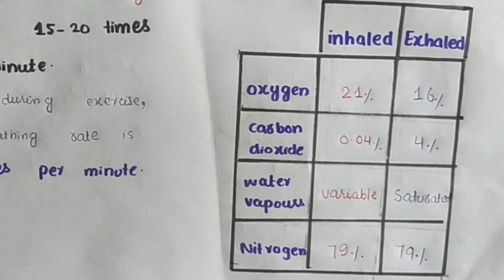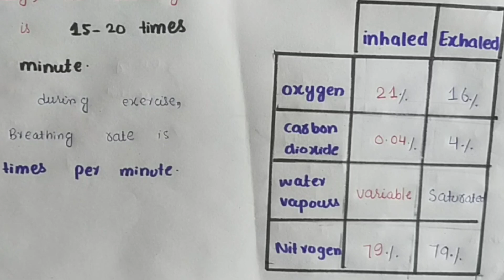Lung Capacities|| Biology||Class 11||Chapter 13||Easy lectures by zaib